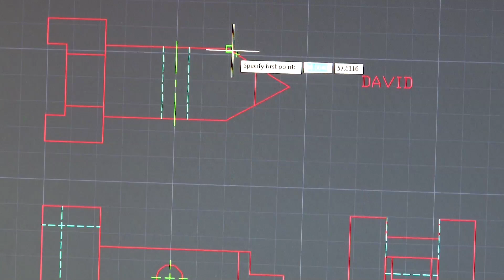"Build and Soar" Race Car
This summer forty eighth-graders from George Junior High and Lamar Junior High received the opportunity to participate in the Build and Soar Program. The program, aimed at getting kids interested in the areas of science, technology, engineering and mathematics, was highlighted by the kids building a street legal race car from the ground up. This was an invaluable learning experience for these kids and serves as another example of Lamar CISD's commitment to providing top notch technological opportunities for our students.